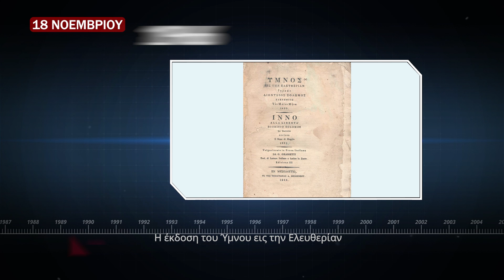ΣΑΝ ΣΗΜΕΡΑ ΣΤΗΝ ΚΥΠΡΟ 18 ΝΟΕΜΒΡΙΟΥ